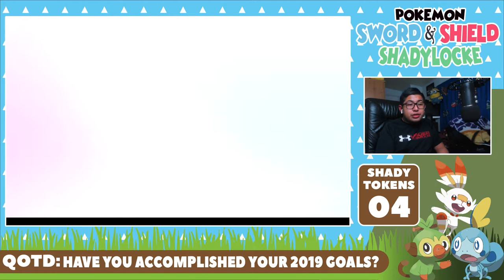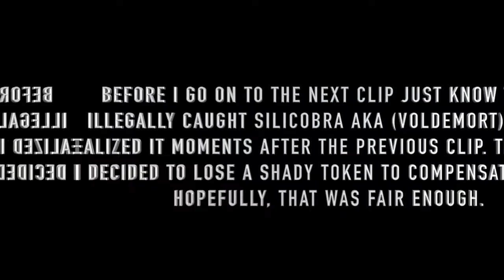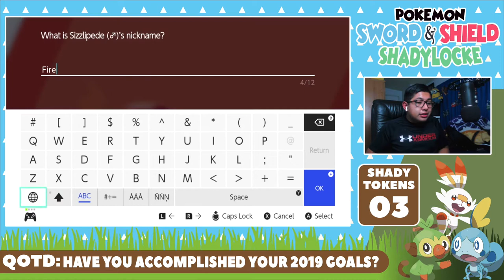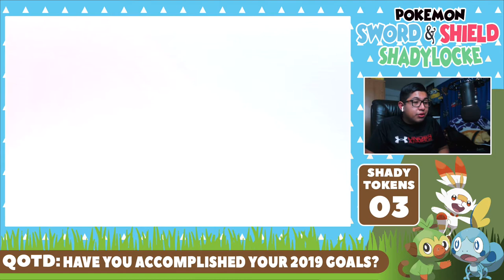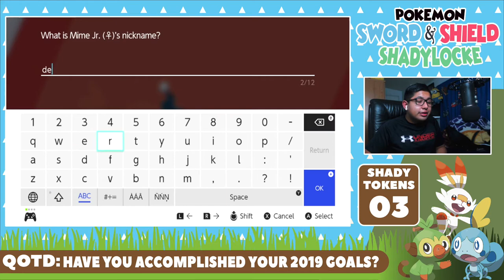THE EPISODE OF MISTAKES | Pokemon Sword & Shield Shadylocke Ep.15